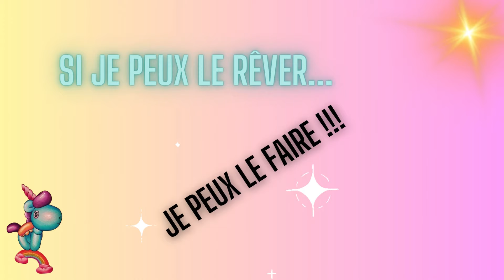L'objectif 2024 va arriver vite !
on y est ! Direction Grenoble le Master fait 100kms/6000D+ !
Après des semaines d'entrainement, de nombreux weekend de blocs... la prépa physique et la prépa mentale sont bien avancées ! Et je peux le dire maintenant, je peux dire sur quel gros morceau je me lance ! Car maintenant je me sent prête ! Je me vois sous l'arche d'arrivée !!!